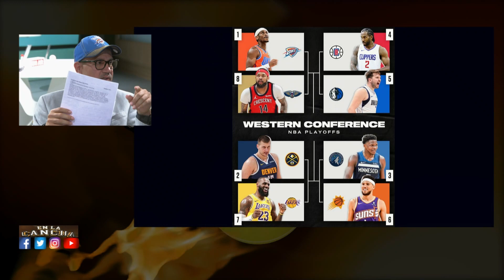enlacanchapr NBA quien gana PLayoffs 2024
NBA playoffs 2024 quien gana Tony, Jerry y Franco tienen sus picks.